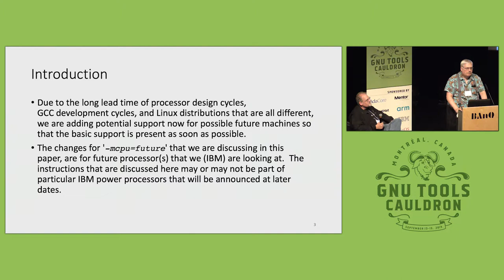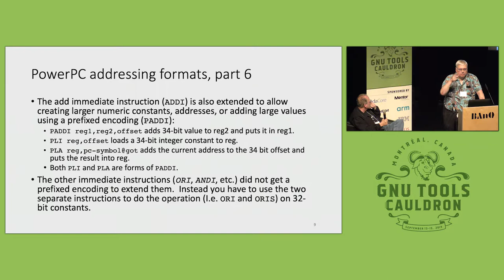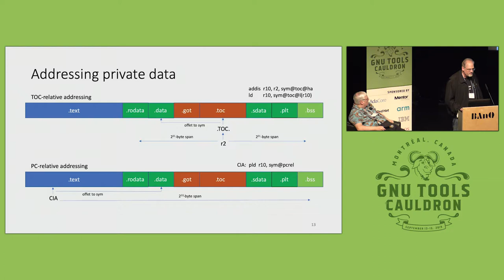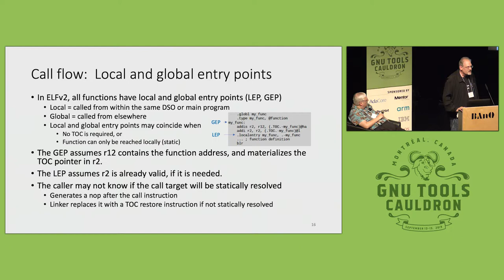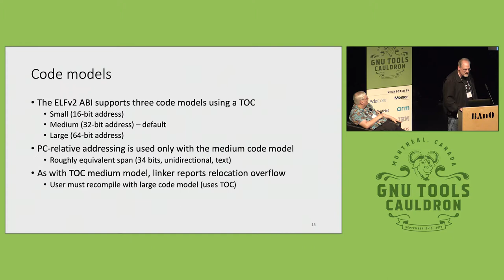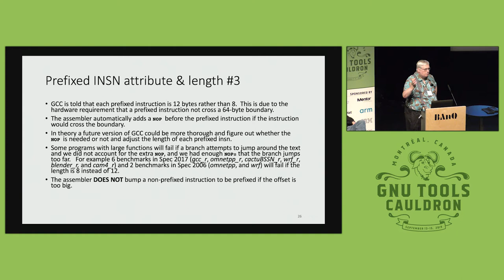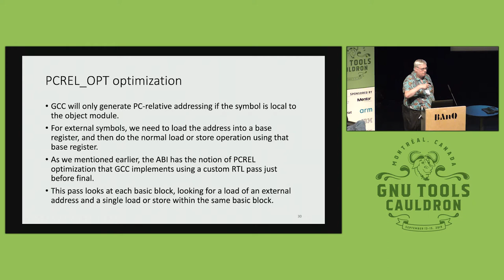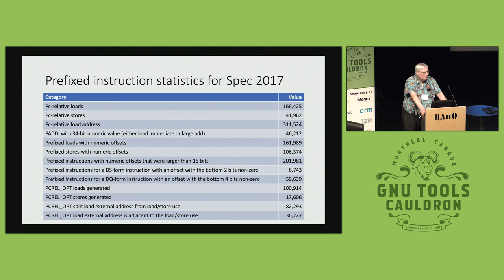Adding future PowerPC addressing modes to GCC - GNU Tools Cauldron 2019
Presented by Michael Meissner and Bill Schmidt at GNU Tools Cauldron 2019